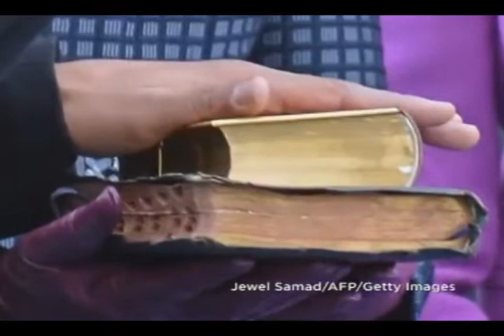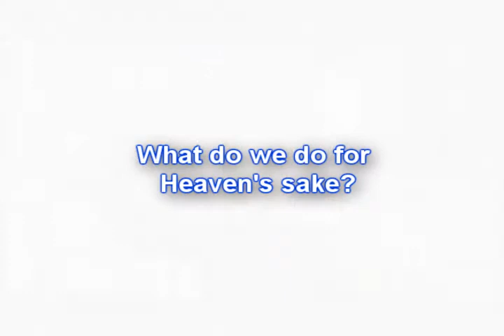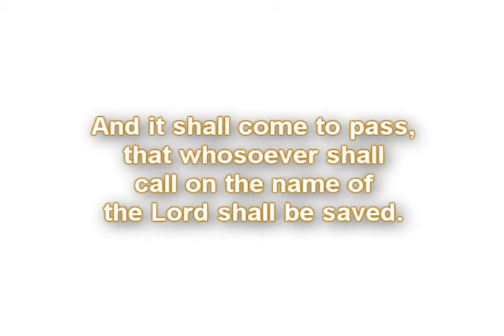135 Countries in NYC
According to David Letterman, New York City hosts 135 countries, including Jews, gays, and Iran's president Ahmadinejad.  Obama was inaugurated as president of the United States, while taking an oath over two books.  If he put his hand over the bible, he swore to uphold not the Holy Bible, which is banned from being taught in the government-run schools, but instead he swore to uphold the United States constitution.

God's Word in John 3 : 16 says nothing about the United States specifically, but says God so loved the world.  God loves people all over the world in all countries.  Imagine if presidents took an oath to uphold the Holy Bible.  If a president feared God, he would allow public schools to teach the Holy Bible, which includes controversial teachings such as:

"Do violence to no man..."  Luke 3 : 14 KJV

and

"A new commandment I give unto you, That ye love one another; as I have loved you, that ye also love one another."  John 13 : 34 KJV